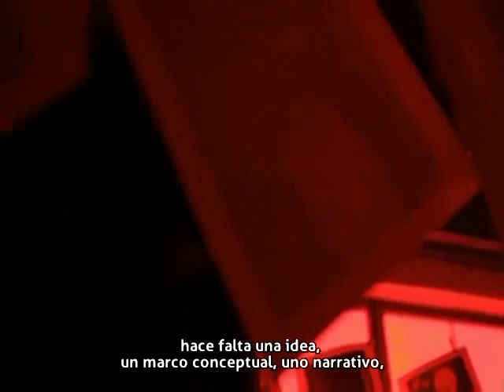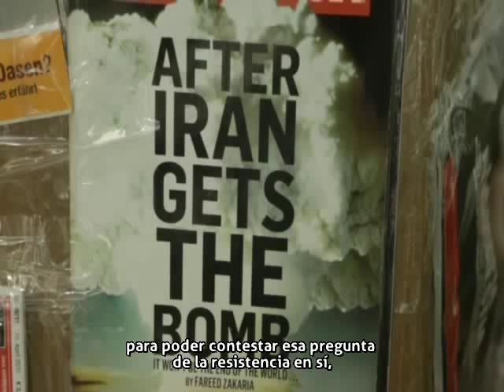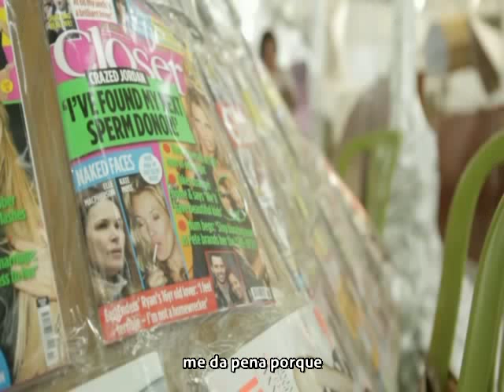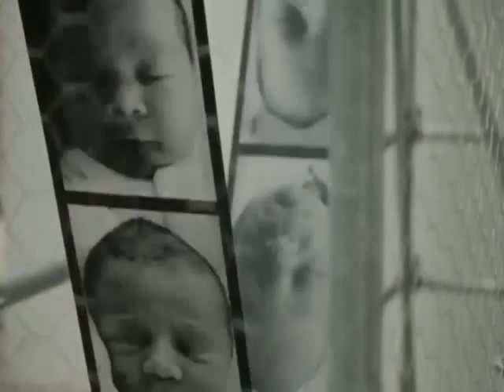Bienal de Venecia 2011